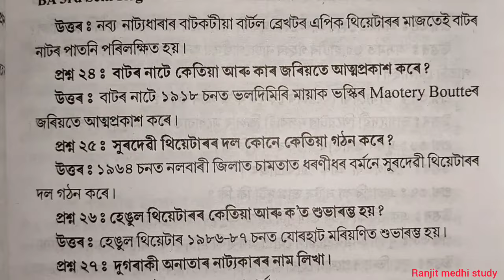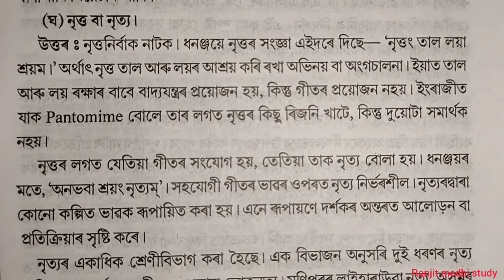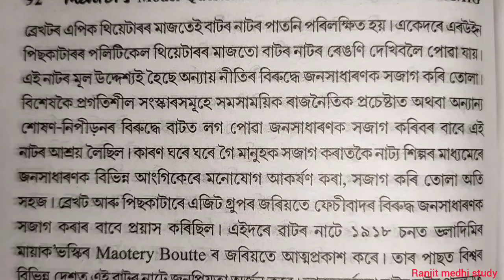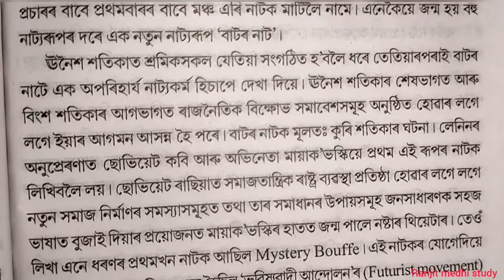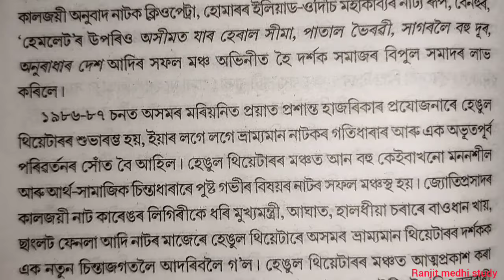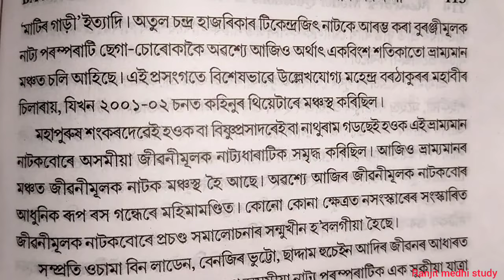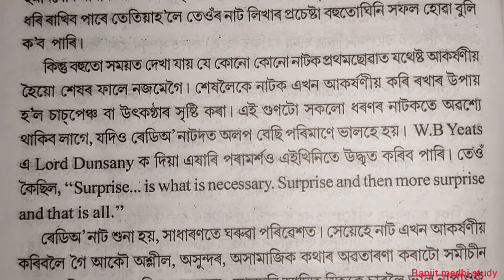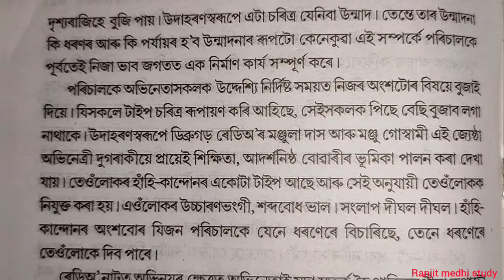B.A 3rd semester | Adv. Assamese | অসমৰ বিকল্প মঞ্চ আৰু পৰিৱেশন | প্রশ্ন আৰু উত্তৰ | lesson - 4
advance Assamese
অসমৰ বিকল্প মঞ্চ আৰু পৰিৱেশন
question and answer
lesson - 4